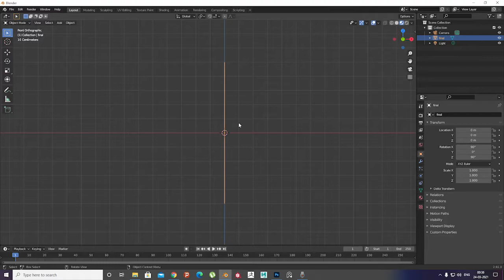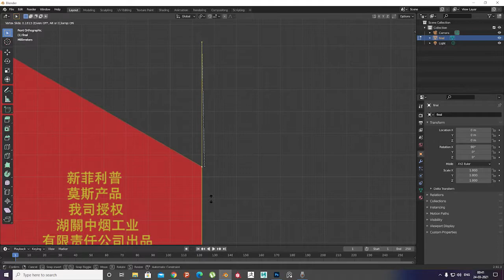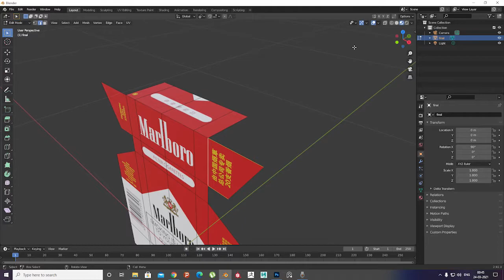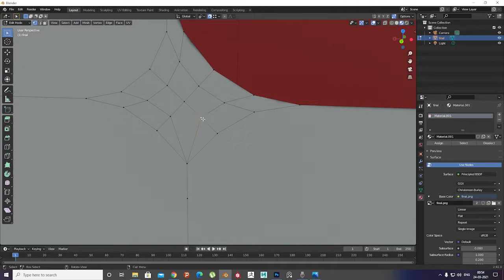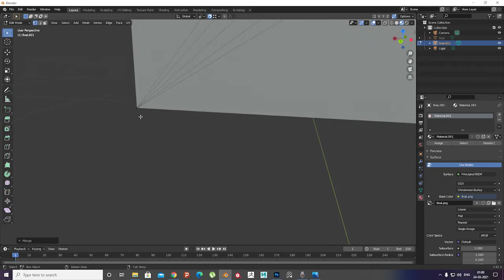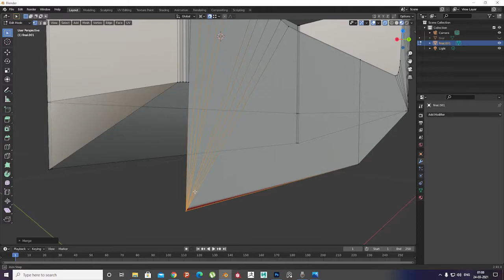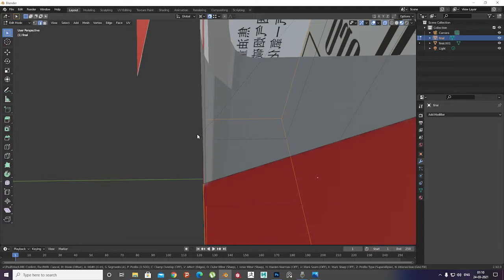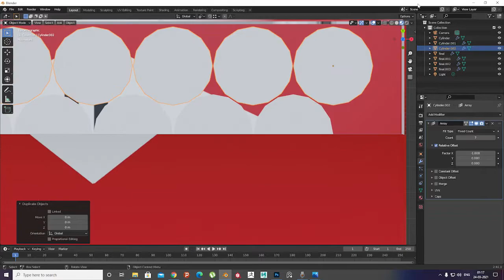create Marlboro Cigarette pack using plane in blender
Hello everyone! I create this Marlboro cigarette using the plane in a blender. In this video, you'll learn the easy way to create product modeling and this is my first video on youtube.
 It has been so fun learning and thanks to everyone who has supported me!